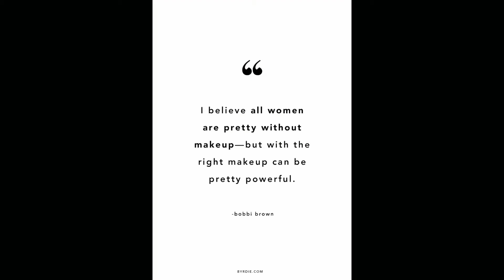My Top 7 Favorite Bronzers for Fair Skin 2020 I Music2makeup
Etsy Shop

*** PRODUCTS MENTIONED ***

HOURGLASS AMBIENT LIGHTING BRONZER IN BRONZE LIGHT
TARTE AMAZONIAN BRONZER IN PARK AVENUE PRINCESS
FENTY BEAUTY SUN STALKR BRONZER IN INDA SUN
BENEFIT HOOLA LITE BRONZER
PHYSICIANS FORMULA BUTTER BRONZER IN LIGHT
TOO FACED PRIMED & PORELESS BRONZER
CIATE LONDON BAMBOO BRONZER IN PALM ISLAND